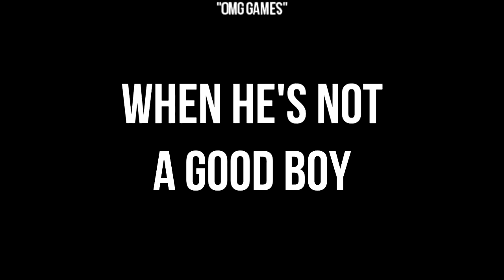GAMING FUNNY MOMENTS PT 20 FALLOUT 4 GTA5 & More